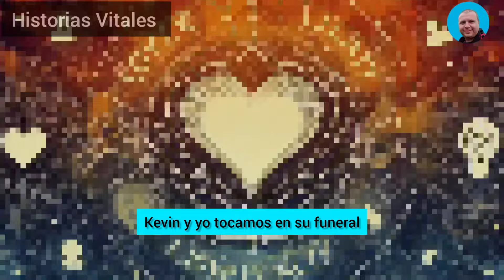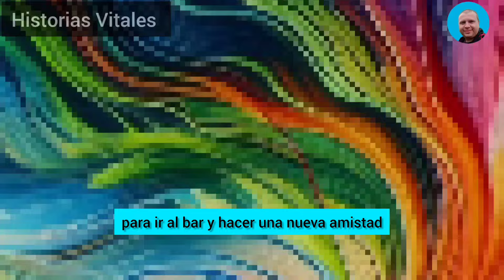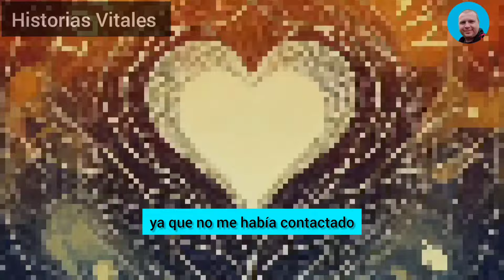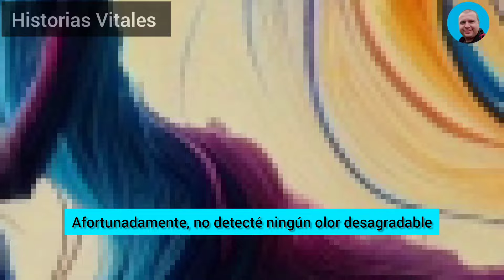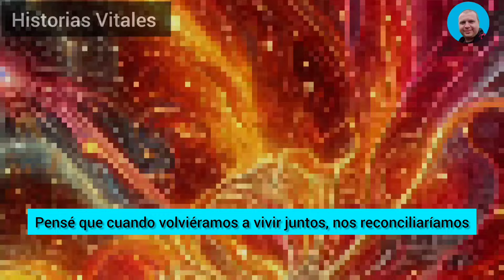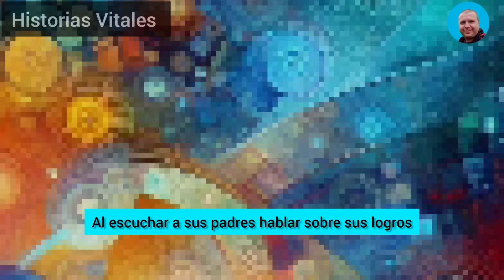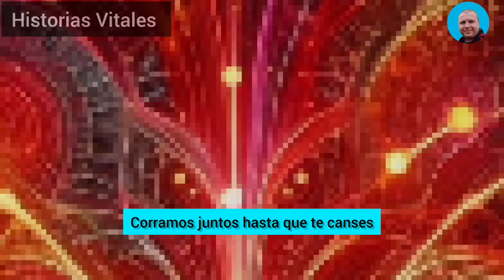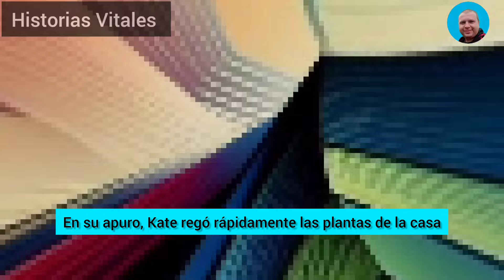Una Señal De Alarma Sonó En Mi Cabeza... Sandy Llegó De Su Reunión Con Su Ex Sobre Las 10 De La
Una señal de alarma sonó en mi cabeza... Sandy llegó de su reunión con su ex sobre las 10 de la noche, manteniendo una actitud tranquila. Cuando se durmió, me encontré con sus bragas y decidí revisarlas. Afortunadamente, no encontré olores desagradables ni signos de excitación, lo que me tranquilizó. Pero esto es lo que ocurrió a continuación...